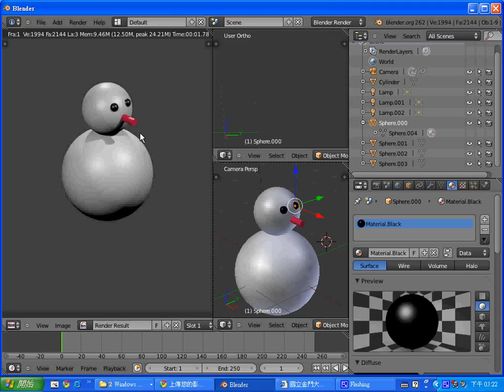Blender 動畫：做一個雪人-成品 -- BlenderShowMan2.avi